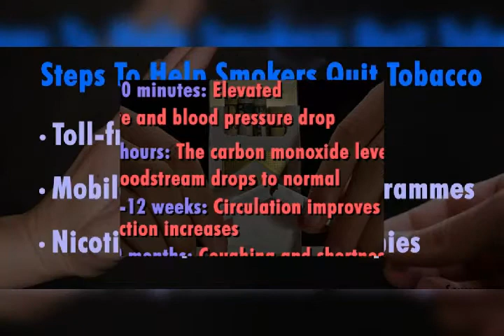St. Johns college of Nursing NSS volunteers creating awareness on no tobacco day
NSS volunteers creating awareness on no tobacco day